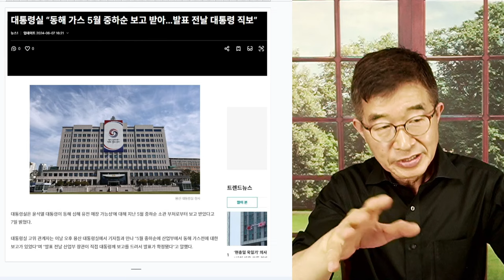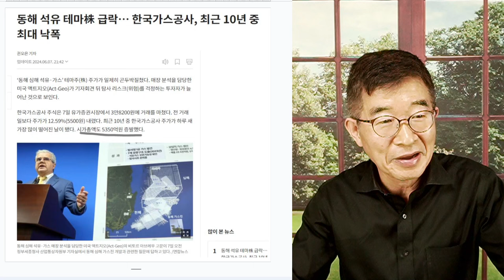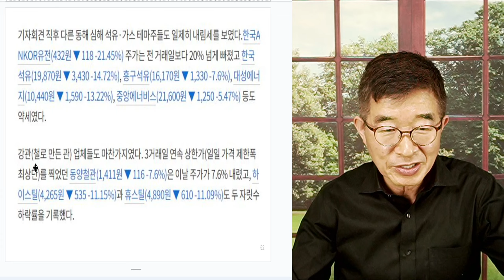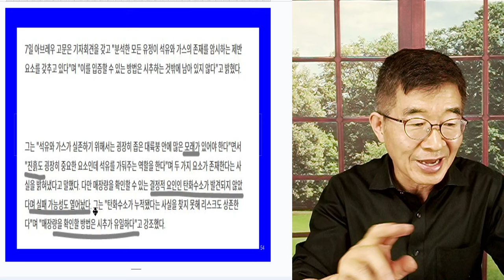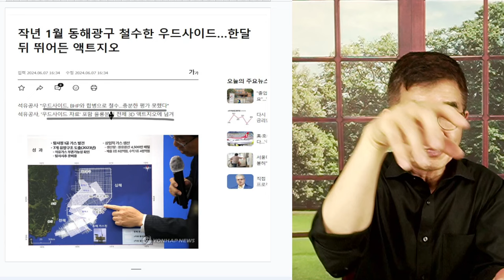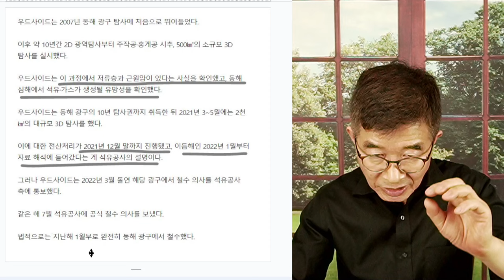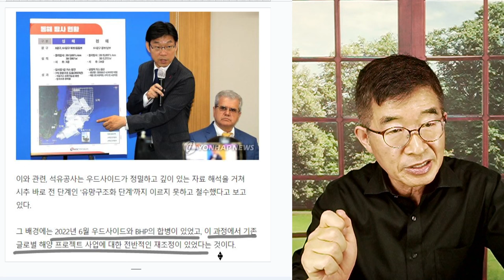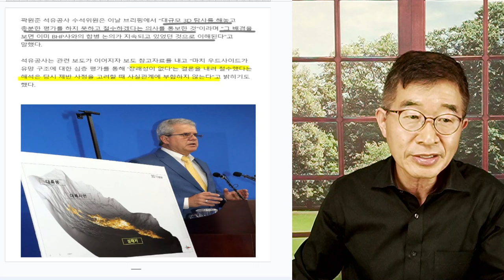액트지오, 기자회견 / 가스공사 주식 폭락 [공병호TV]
Bitcoin : 3MTW849AkP2ftLeSK2teZHMmzLu7Z83s9U